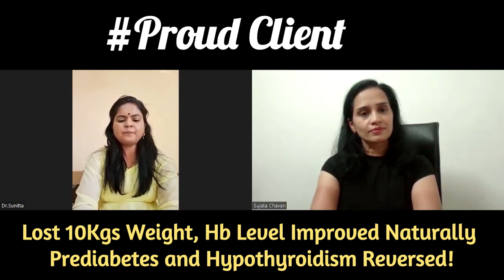Client Testimonial: Dr Sunita Khade( fm Sindhudurga) | Pre-diabetes and Hyperthyroidism Reversal